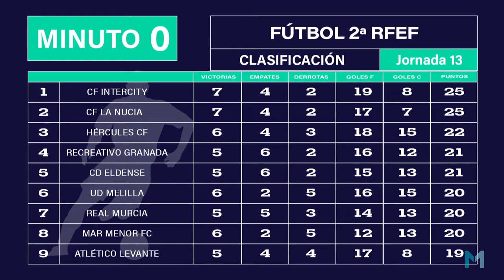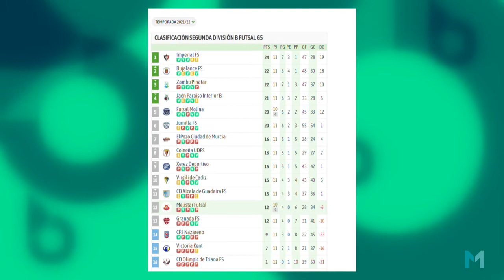Minuto 0 03dic21